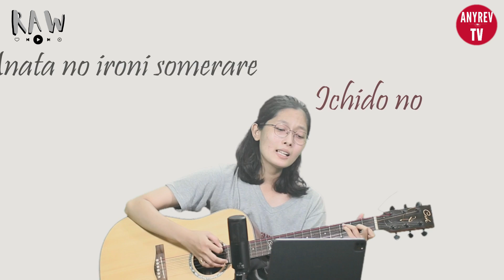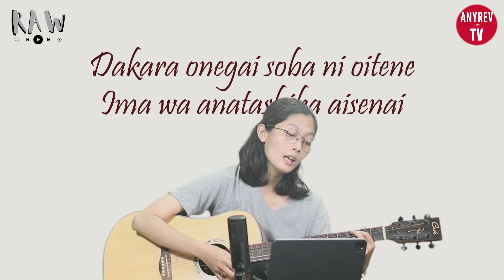ကိုယ်တစ်ယောက်တည်း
Cover Songs -Live version
Studio ကသွင်းတာမဟုတ်ပဲ guitar only နဲ့ Live ဆိုသွားတာပါ
Original Singers
တေးဆို ချမ်းချမ်း
တေးရေး မေသော်
Original Singers
Toki no Nakare ni Mi wo Makase
Song by Teresa Teng
Written by Arakito yohisa
Cover Singers
WaThone
Credit to- Artist ချမ်းချမ်း
 and Composer  မေသော်